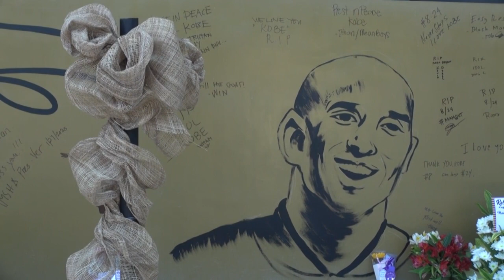Consternación mundial por la muerte de Kobe Bryant | AFP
Pocas veces se alzan voces de consternación a nivel mundial como ocurrió con la muerte el domingo de la leyenda del baloncesto Kobe Bryant en un accidente de helicóptero en California, en el que también fallecieron su hija y otras siete personas.